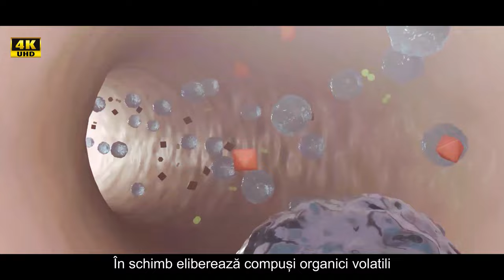Ciupercile magice și puterea lor vindecătoare - Enciclopedia Naturii Ep.7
Ciupercile magice au o putere incredibilă, iar oamenii sunt în mod inerent curioși să le încerce. Ele te pot ajuta să vezi lumea, pe tine însuți și pe ceilalți oameni într-o lumină nouă, una care este mai tolerantă, mai cuprinzătoare, mai iertătoare și mai clară.